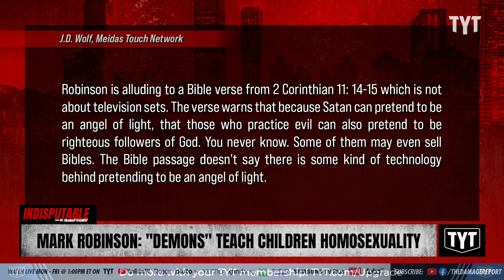Lt. Governor Says 'Demons' Teach Children Homosexuality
Lieutenant Governor Mark Robinson, who is running for governor in North Carolina, said homosexuality was taught to children by "demons" during a celebration hosted by Conservative Coalition North Carolina in 2021. Dr. Rashad Richey and Wosny Lambre discuss on Indisputable.

"Speaking at a July 4th celebration hosted by Conservative Coalition North Carolina in 2021, Lieutenant Governor Mark Robinson referred to teachers as "demons" and called homosexuality and transgenderism "filthy." Robinson is currently running to become the state's governor and has Trump's endorsement."

240327__ID05MarkRobinson